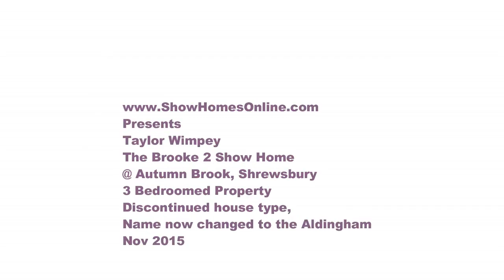Taylor Wimpey - The Brooke 2 @ Autumn Brook, Shrewsbury, Shropshire by ShowHomesOnline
Individual house spec may vary depending on location/development/planning requirements/developer and purchaser choices, regional variations and plot specific changes
Taylor Wimpey - The Brooke 2 @ Autumn brook

Developer    Taylor Wimpey
Housetype   The Brooke 2
Bedrooms    3 bedroom detached
Elevation      Brick
Date              Nov 2015
Location       Was @ Autumn brook, Shrewsbury, Shropshire
The Brooke is now a discontinued house type that has been replaced by the Aldenham, It first evolved from the Mclean homes "Sherwood" and was renamed by Goerge wimpey to the Brooke
Web